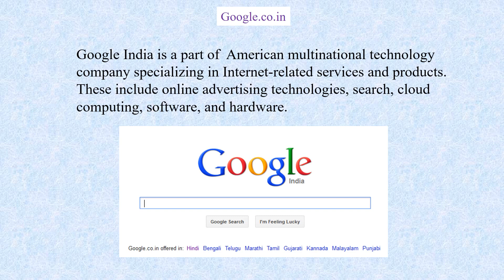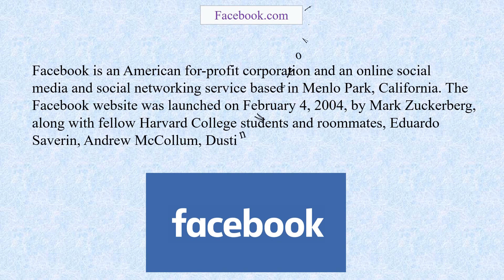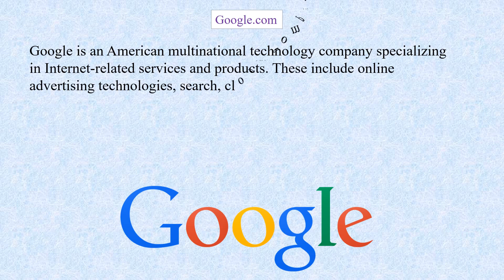Top 10 popular websites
This is a list of the most popular websites worldwide according to the top 100 lists published by Alexa Internet, as of April 3, 2017
সর্বাধিক জনপ্রিয় অনুসন্ধান ওয়েবসাইট
Mees Populêre gesoekte webwerwe
Die beliebtesten gesuchten Websites
Los sitios web más buscados
सर्वाधिक लोकप्रिय सर्च किए गए वेबसाइटें
سب سے زیادہ مقبول ویب سائٹس تلاش کی
الأكثر شعبية بحث المواقع